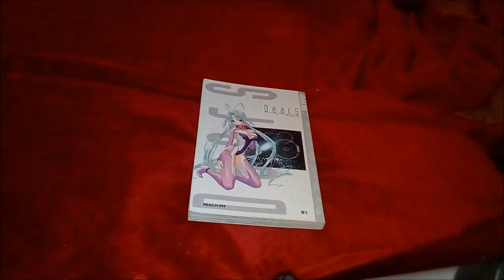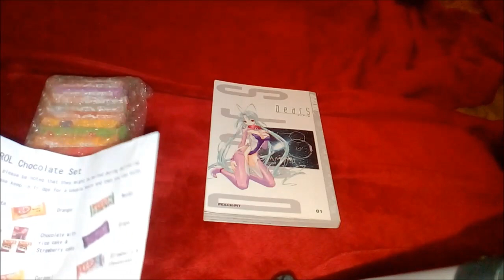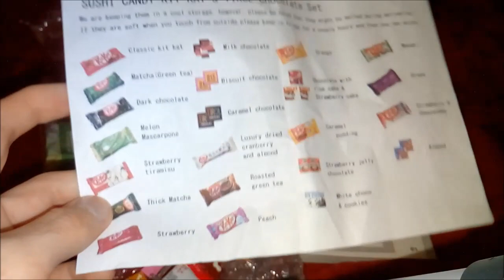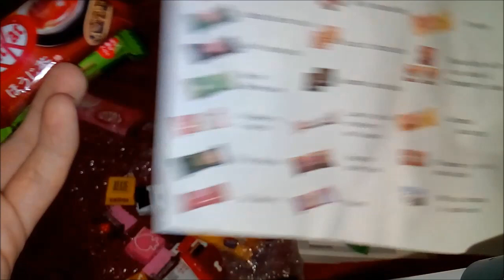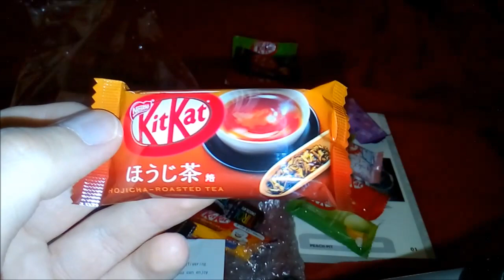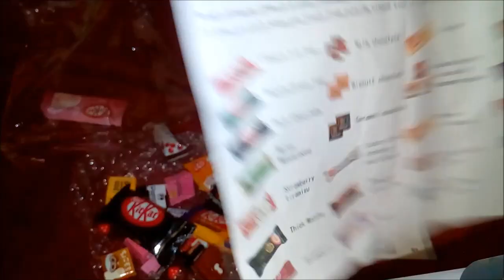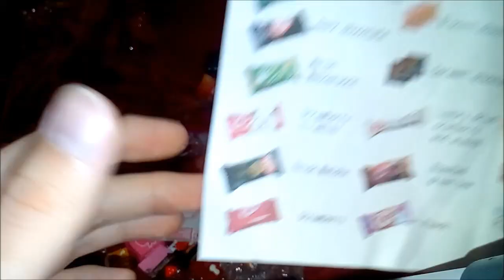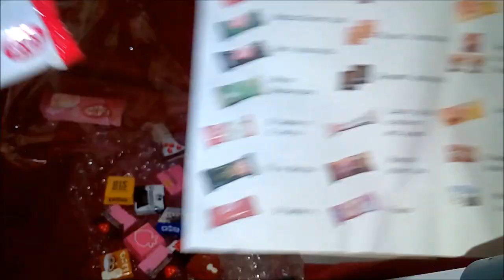300 Abonnenten Gewinnspiel + Süßigkeiten Test - Japanische KitKat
Schlagt zu, jetzt sind sie sogar noch 2 Euro günstiger, als ich dafür bezahlt hab!